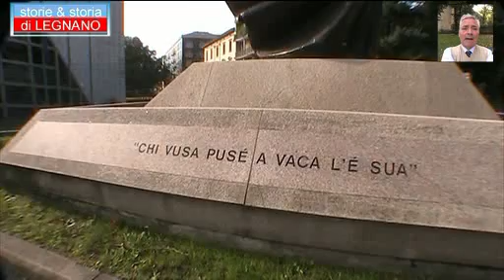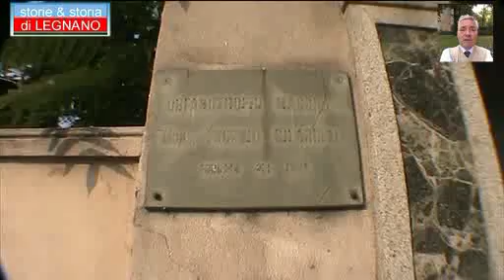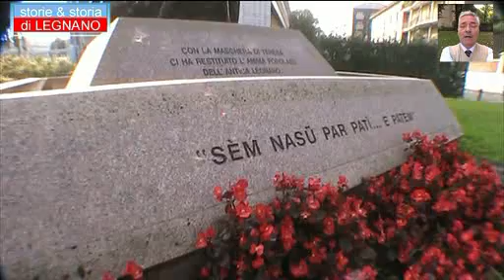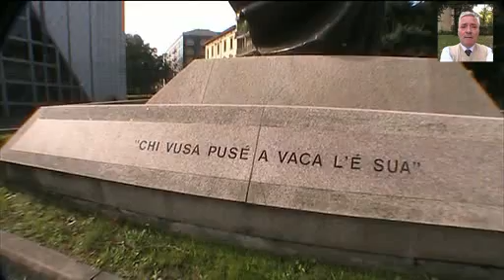20140926 girardelli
Via Girardelli in Legnano dal punto di vista di un ciclista. Una cartolina spedita a me stesso.